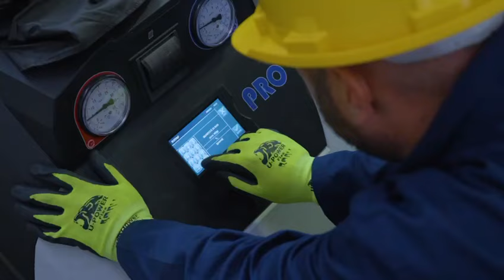🔴Scopriamo Cirelli Motor Company👍Siamo Dealer Ufficiale a Trecate🔴 Ora!